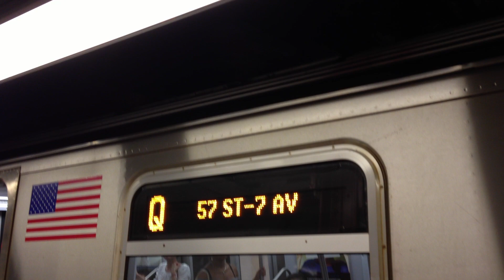MTA NYC Subway : 57th Street - bound R160B Siemens (Q) Train Departing Cortlandt Street